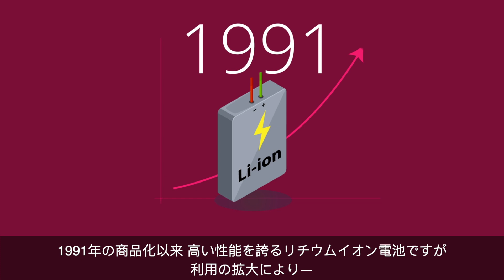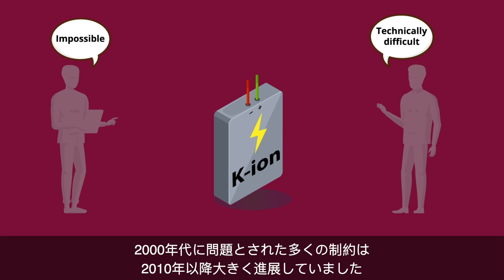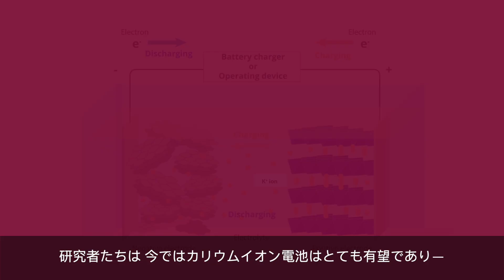持続可能な社会を目指す、カリウムイオン二次電池の開発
東京理科大学の研究チームが、カリウムイオンを使用した充電式電池の動作を解析しました。カリウムイオン電池は、安価で高性能なことから、リチウムイオン電池の後継候補として有望です。本研究は、高性能な二次電池の開発を通じて、社会の持続可能性の向上に貢献するものです。